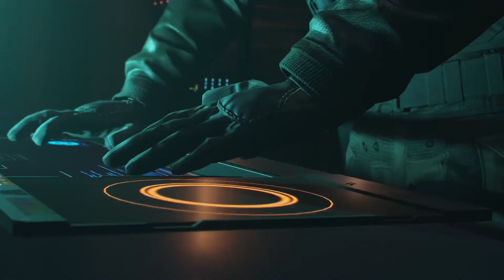Call of Duty®: Black Ops III_20200604144901